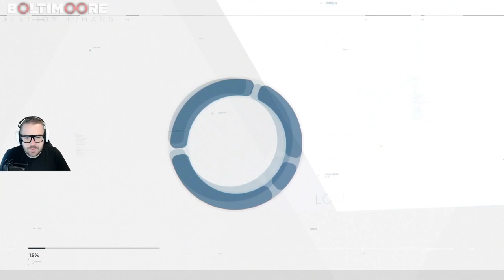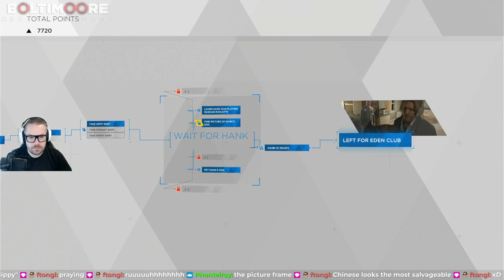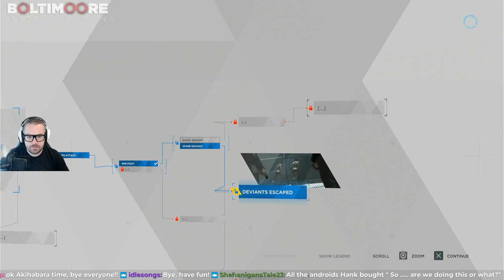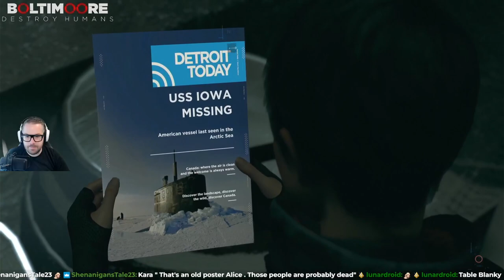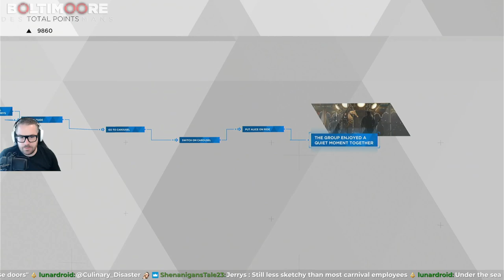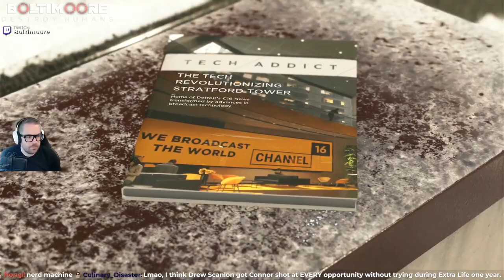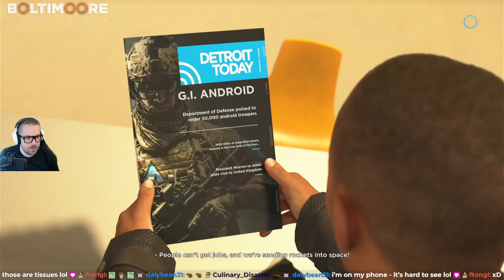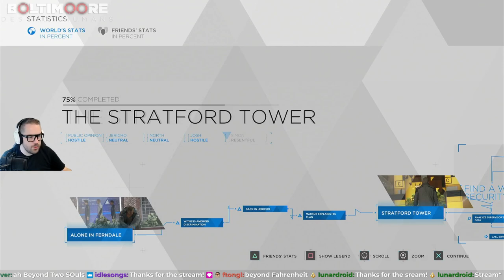Boltimoore: Destroy Humans - Episode 3